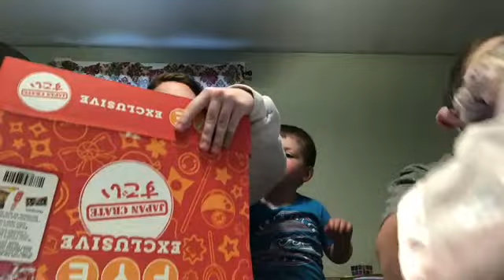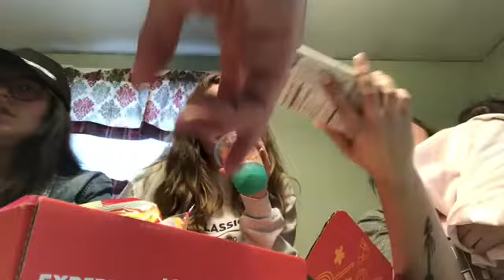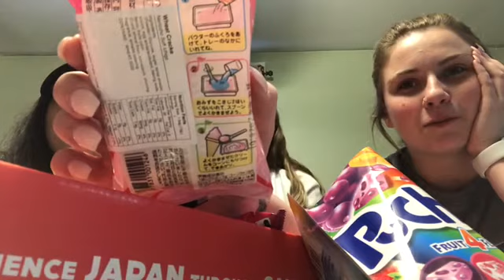TRYING JAPANESE FOOD WAS A VERY FUN EXPERIENCE...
If you love seeing people not enjoy stuff, this is the video for you. We decided to do the Japanese Food Challenge. We experienced a new culture's food and had fun doing it.